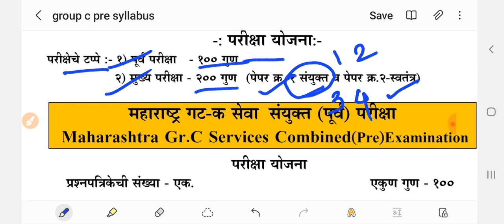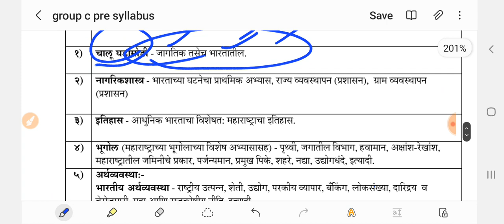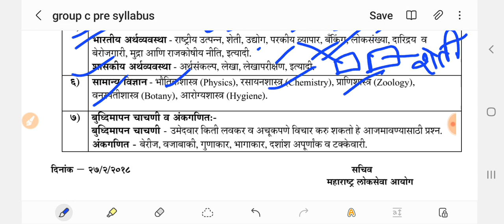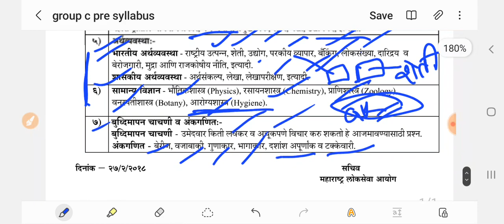MPSC Group-C Combine Prelim Exam Syllabus || परीक्षेचे टप्पे, गुणसंख्या, संपूर्ण अभ्यासक्रम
MPSC Group-C Combine Prelim Exam Syllabus || संपूर्ण अभ्यासक्रम

 MPSC - Combine C Mains Exam || उद्योग निरीक्षक मुख्य परीक्षा अभ्यासक्र|| संपूर्ण विश्लेषण मराठीतून

MPSC - Combine C Mains Exam || कर सहाय्यक  मुख्य परीक्षा अभ्यासक्र|| संपूर्ण विश्लेषण मराठीतून

MPSC GROUP B Food and Drugs Officer new adv / अन्न व औषध प्रशासकीय अधिकारी पदाची नवीन जाहिरात

MPSC COMBINE B PRELIM EXAM Mathematics and logical reasoning paper solution

MPSC COMBINE B PSI / STI/ ASO TEST SERIES 1 EXPLANATION सराव पूर्व परीक्षा टेस्ट विश्लेषण

MPSC GROUP C SYLLABUS|| महाराष्ट्र लोकसेवा आयोग संयुक्त पूर्व परीक्षा गट क संपूर्ण अभ्यासक्रम

MPSC main exam Marathi and English syllabus 2021. राज्यसेवा मुख्य परीक्षा मराठी व इंग्रजी अभ्यासक्रम.

Combined Prelims Syllabus for 2022 PSI STI ASO. महाराष्ट्र दुय्यम सेवा गट ब पूर्व परीक्षा अभ्यासक्रम

MPSC Pri  Syllabus || एमपीएससी राज्यसेवा पूर्व परीक्षा संपूर्ण अभ्यासक्रम 2021

म्हाडा भरती 2021 मराठी व्याकरण महत्त्वाचे प्रश्न, Mhada Bharti Marathi Grammar Important Questions

MPSC GROUP C PRELIM EXAM CUT OFF 2021 || EXPECTED CUT OFF || संयुक्त पूर्व परीक्षा अंदाजीत कट ऑफ

MPSC - Combine C Mains Exam || दुय्यम निरीक्षक मुख्य परीक्षा अभ्यासक्र|| संपूर्ण विश्लेषण मराठीतून

MPSC Group-B || PSI,STI,ASO Combine Preliminary Exam Syllabus || संपूर्ण अभ्यासक्रम

*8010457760 या नंबर ला Call करा*